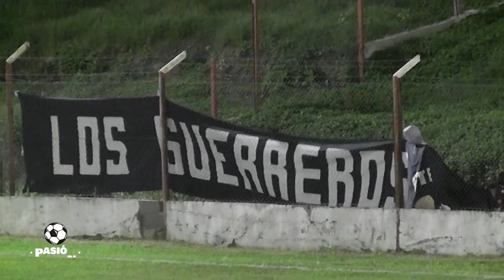APERTURA 2024 - 3ª FECHA - DEP. INDEPENDIENTE 0 - ATL. TALLERES 2 - EL COMPACTO